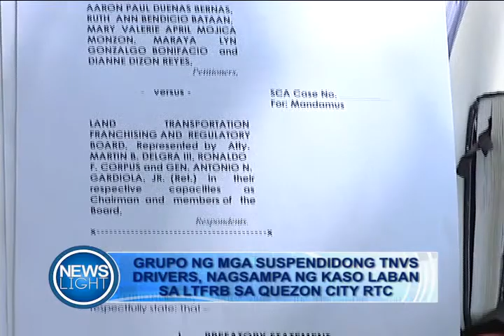GRUPO NG MGA SUSPINDIDONG TNVS DRIVERS, NAGSAMPA NG KASO LABAN SA LTFRB | June 21, 2019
PANOORIN:

Nagsampa na ng class suit ang mga nasuspindeng TNVS drivers laban sa kampo ng
LTFRB. Kaugnay ito sa reklamo ng mga nasuspindeng driver hinggil sa pagbabawal ng LTFRB sa mga hatchback cars na pumasada kahit hindi pa tapos ang ibinigay na transition period ng ahensiya.